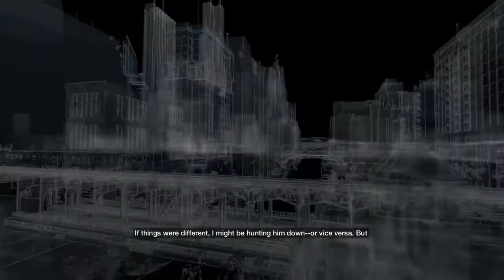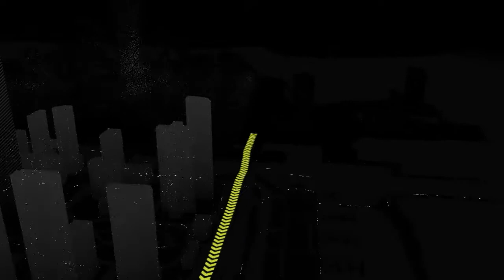Watch_Dogs™ | Story Livestream 3 | PS4 Gameplay | Walkthrough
Watch Dogs Livestream 3